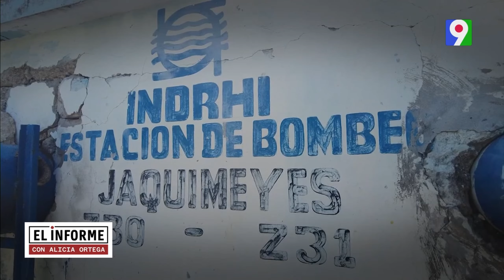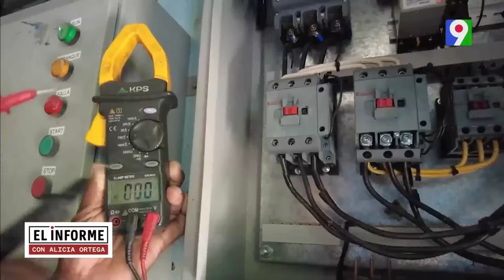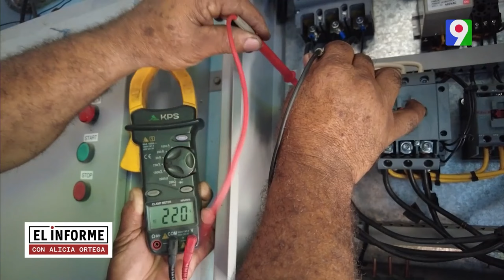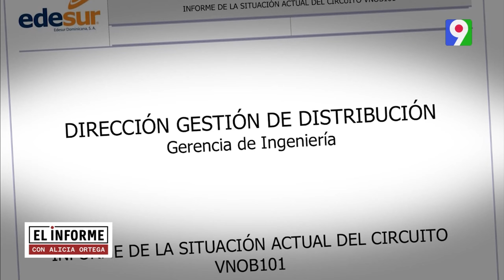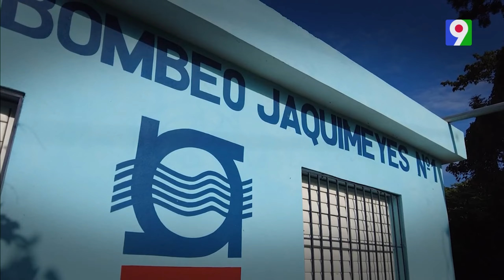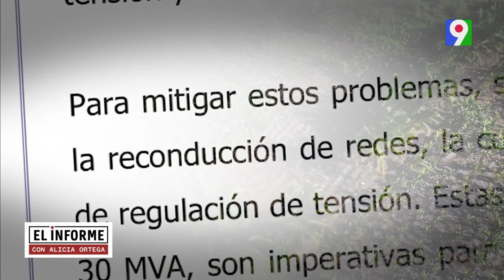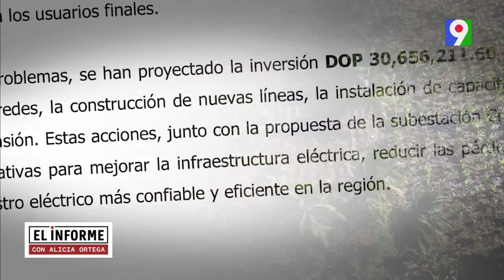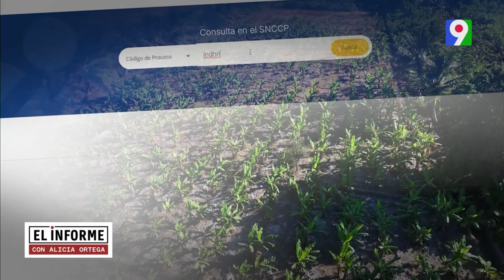Al grito por agua | El Informe con Alicia Ortega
Aproximadamente 7 mil tareas de plátano y cocos están el riesgo por la falta de agua en los canales de riego en los municipios de Jaquimeyes y Fundación en Barahona, los agricultores de la zona ven como se daña sus plantaciones por los problemas de voltaje que se presentan las electrobombas operadas por el Indrhi obligándolos a tomar turnos para recibir aguas y en ocasiones esperar hasta un mes para volver a regar sus tierras.

La destacada periodista Alicia Ortega nos entrega trabajos de investigación del acontecer nacional e internacional que muchas veces nos aclara dudas o genera inquietud de saber más sobre los temas que aborda. Sintoniza y disfruta todos los lunes a las 9:00 de la noche por nuestro canal.